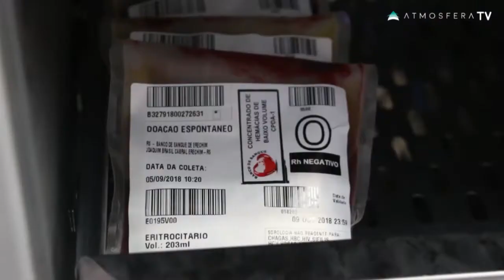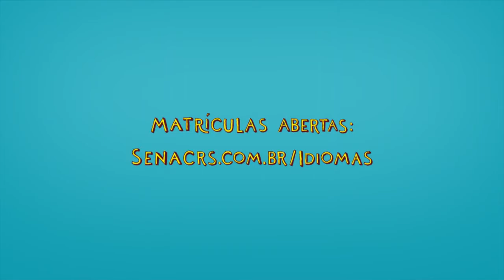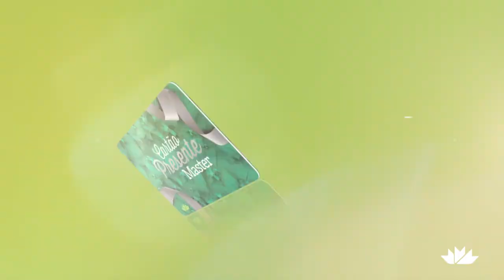Jornal das 7 - 10.10.18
Atenção! Polícia inicia daqui a pouco operação nas estradas gaúchas.